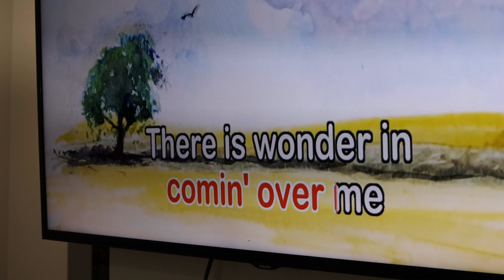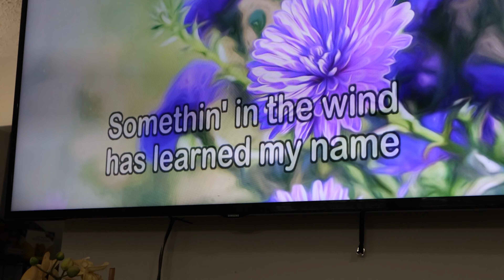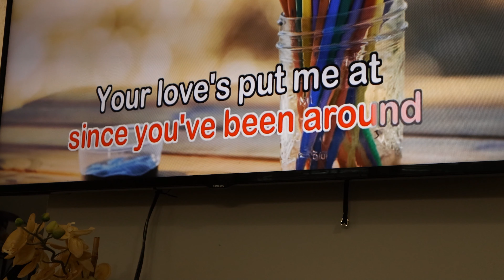TOP OF THE WORLD - The Carpenters (Cover) | Raizen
A fun classic on my first 4k video but still needs a good mic